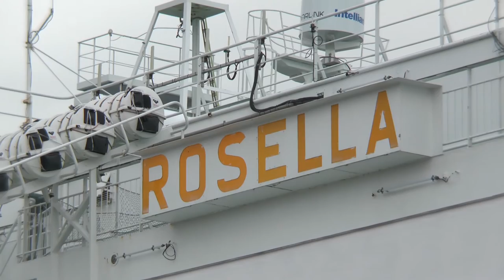Laivabongaus 2016, Osa 3: Maarianhamina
Viking Linen Amorella, Grace ja Rosella taltioituivat tähän videoon Maarianhaminan satamassa. Tämä on kolmas osa Jukka Lylyn ja Joni Sirosen laivavideokuvaus sarjasta.